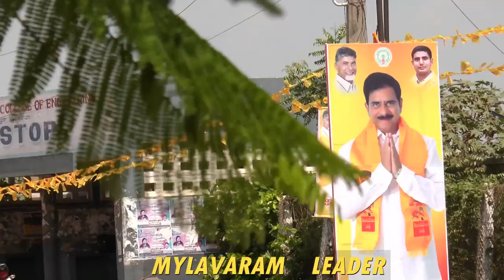దేవినేని ఉమా మీద అభిమానం చూడండి ...... మైలవరం ప్రజలు ఉమాని దేవుడు లాగా చూస్తారు ...